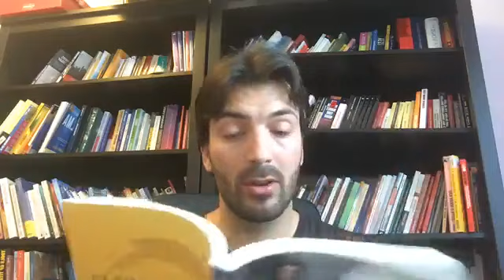DINERO: SI CAMBIAS LA CREENCIA CAMBIAS LA EXPERIENCIA (Parte 1)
El DINERO es algo que no deja indiferente a nadie. Unos lo aman y otros lo odian. Unos lo tienen y otros no. Unos lo disfrutan mientras otros lo padecen.

La manera de ganarlo y de gasarlo es lo que lo hace bueno o malo. Si cambias tu creencias cambias tu experiencia.